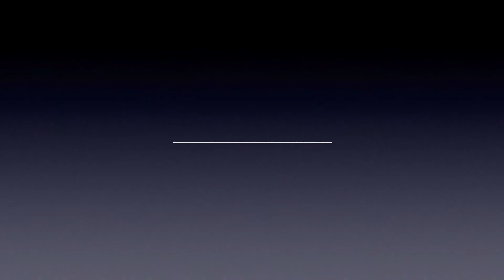HAUL με βρεφικά είδη - Τα πρώτα αποκτήματα της μικρής μας ♡ Flashing Diaries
F I N D  Flashing Diaries Boutique :
Showroom : Έσλιν 19, Αμπελόκηποι, Αθήνα, τ.κ.11523

Για εσάς που προτιμάτε τις online αγορές, το e-shop μας συνεχίζει να λειτουργεί κανονικά

 ΕΔΩ ΘΑ ΒΡΕΙΤΕ ΟΛΑ ΤΑ ΦΟΡΕΜΑΤΑ ΠΟΥ ΕΙΝΑΙ ΣΕ ΕΚΠΤΩΣΗ ΑΠΟ -50% ΕΩΣ -80%

Rania